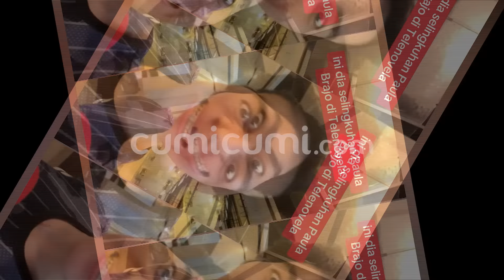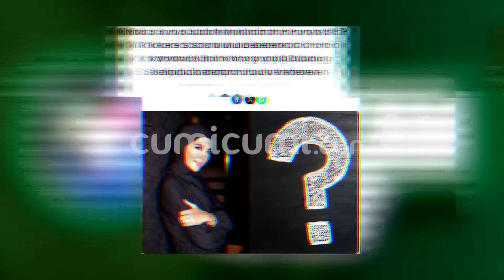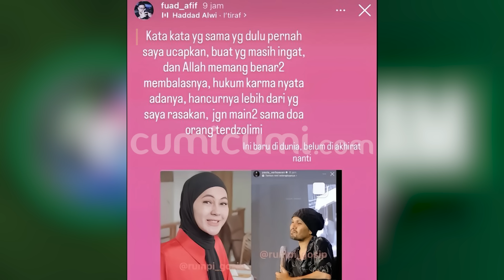Bukan Teman Biasa, “N” Pria Beristri, Pernah Tinggal di Rumah Baim, Teman Curhat Paula | INDEPTH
Seakan tidak ada habisnya, prahara rumah tangga Baim Wong dan Paula Verhoeven kembali menjadi bahan pembicaraan. Terlebih lagi, kini muncul inisial baru dari sosok yang diduga menjalin hubungan gelap dengan Paula. Namun mengejutkannya, meski belum ada konfirmasi apa pun dari pihak Baim maupun Paula terkait siapa sosok ini sebenarnya, Satria Mulia justru muncul dan membongkar semuanya. Dengan tegas Satria Mulia menguak sosok pria tersebut. Mulai dari ciri-ciri fisiknya yang disebut memiliki rambut panjang, hingga status perkawinannya yang kabarnya sudah beristri. Tak hanya itu, Satria Mulia pun berani menyebutkan siapa nama pria itu sebenarnya.